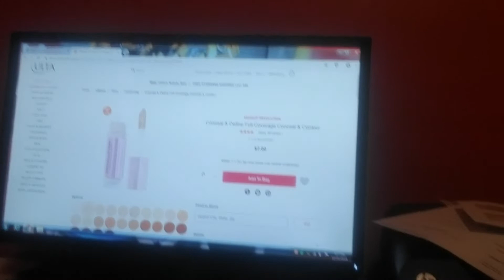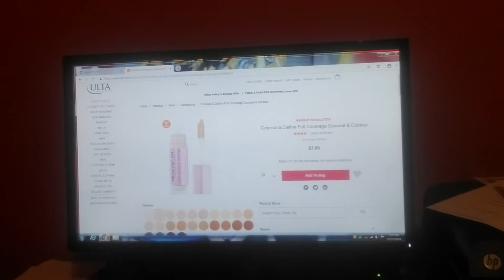Ulta Makeup Haul!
Hey guys in this video I gave ya'll a haul of what I got from ulta. I am not trying to brag in any way I was just really excited. And since this is a Christmas present that I got I will show it in my What I got for Christmas Haul. Hope you have a great day and a happy winter break. See you Sunday for my next video then comes the Christmas haul!! Ok love you got to go bye!!!